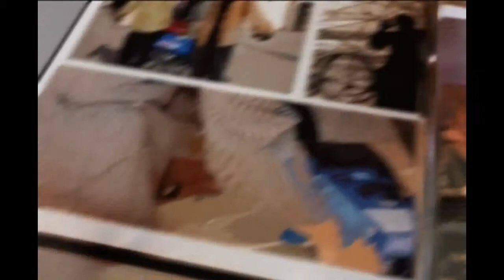برنامج الحدث السورري | مبادرة فردية لجنيف 2 ومساع لتوحيد مؤسسات الثورة السورية